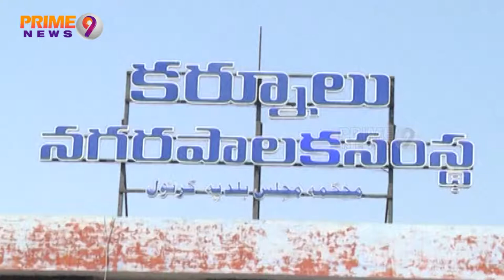రోడ్ సైడ్ చిన్న వ్యాపారులని గుర్తించి, కాపాడాలని కర్నూల్ లో నిరసనకి దిగిన సీఐటీయూ | Prime9 News